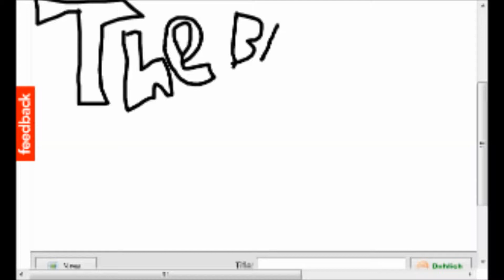Minecraft episode 3